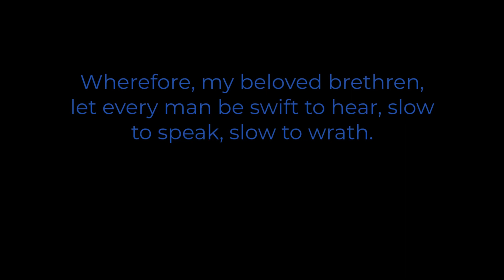Real Time Faith Lesson 9 (Qtr 1, 2024) - Withholding Judgment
To judge or not to judge? That is the question!